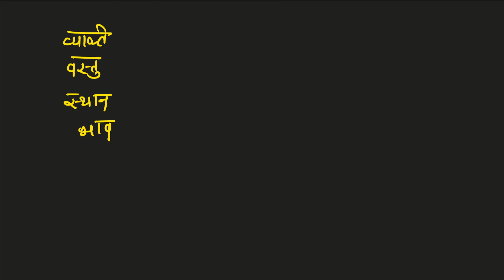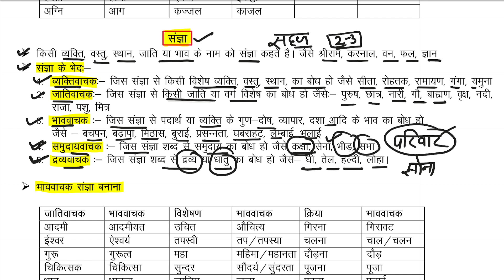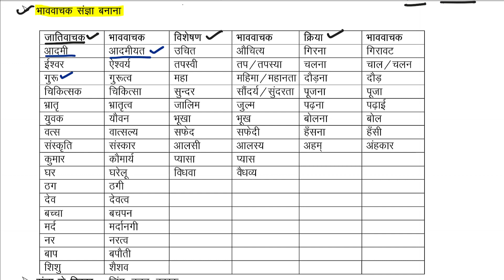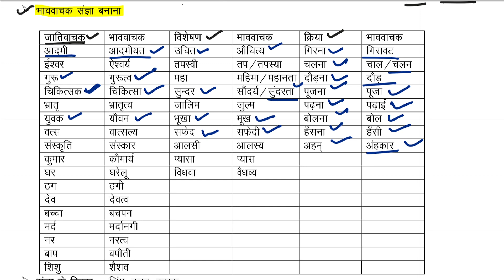हिन्दी व्याकरण | Class-10 | संज्ञा | hindi grammar | up bed, cuet bed entrance classes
👉 यूपी बीएड प्रवेश परीक्षा क्लासेज से जुड़ने के लिए - 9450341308 (Call/Whatsapp)

🔰 Classes by: Ankit Sir

up bed classes for 2023,
up b.ed entrance exam 2023,
up b.ed entrance 2023,
up b.ed form 2023,
up bed entrance exam preparation 2023,
up b.ed 2023 updated syllabus,
up b.ed entrance exam 2023 syllabus,
up b.ed 2023 entrance classes,
up b.ed 2023 syllabus,
up bed entrance form 2023,
up b.ed classes for 2023,
up bed entrance exam 2023 preparation,
up bed entrance exam preparation,
up bed classes,
up b.ed 2023 application form,
up bed hindi class,up bed 2023,
up bed entrance exam syllabus 2023,
up bed hindi class 2022,
up bed reasoning classes 2022,
up bed entrance exam classes,
up bed paid class by mohan sir,
up bed entrance classes,
up bed exam classes,
up bed coaching,
up bed paid classes,